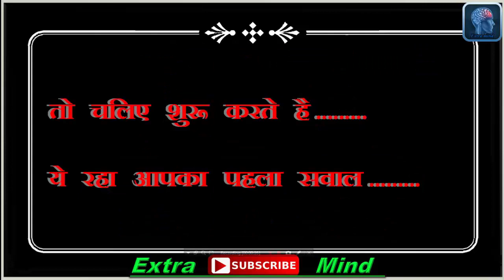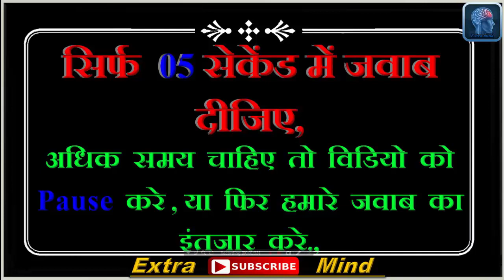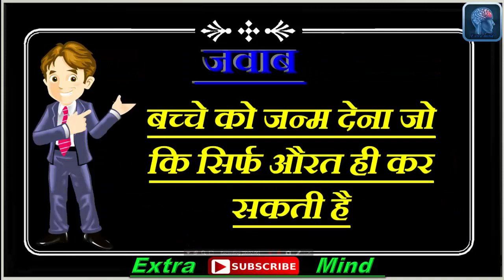ऐसा कौन सा काम है जो सिर्फ औरत ही कर सकती है | Most Brilliant Answers of UPSC IAS Interview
ऐसा कौन सा काम है जो सिर्फ औरत ही कर सकती है | Most Brilliant Answers of UPSC IAS Interview Questions

    tags---
  Extra Mind
▶ Personality Tests
▶ Trick Question
▶ Funny Tests
▶ Funny Questions
▶ Funny Riddles
▶ Mind Tricks
▶ Knowledge Test
▶ Spot The Difference
▶ Brain Teasers
▶ Puzzle